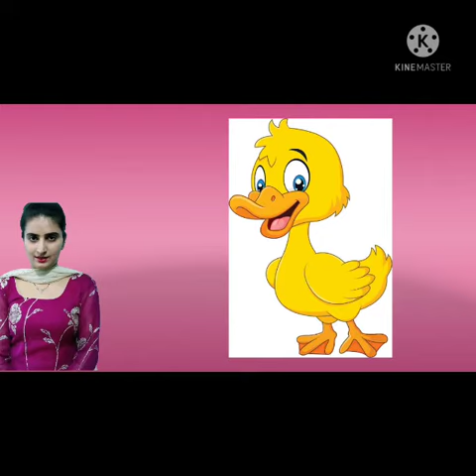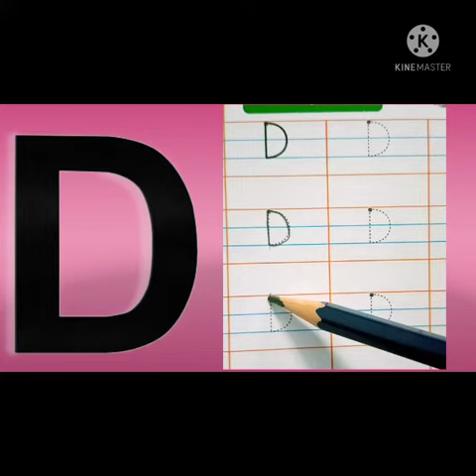Introduction of Letter ' D ' by Anmol Deep maam